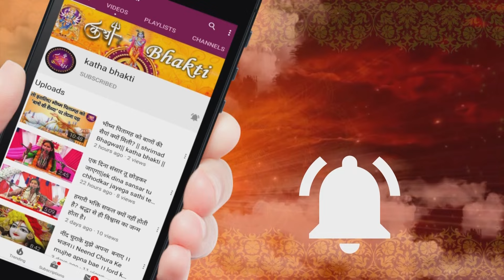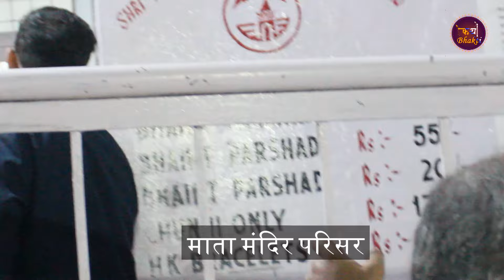Mata Vaishno Devi Yatra: A Spiritual Trek to the Holy Shrine in Jammu and Kashmir, India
"माँ वैष्णो देवी के पवित्र आश्रय की आध्यात्मिक यात्रा पर निकलें, जो दिव्यता और प्रेम से घिरी अपूर्व प्रकृति की रचना से भरी हुई है।"
Mata Vaishno Devi Yatra is a pilgrimage to the holy shrine of Goddess Vaishno Devi, located in the state of Jammu and Kashmir in India. The yatra involves a trek of around 14 kilometers from the base camp at Katra to the shrine, situated at an altitude of approximately 5,200 feet. The yatra is undertaken by millions of devotees every year, who come from different parts of the country to seek the blessings of the goddess.

The trek to the shrine is considered challenging and requires physical stamina, as it involves climbing steep inclines and negotiating rocky terrain. However, the journey is also considered spiritually enriching, with devotees chanting prayers and singing bhajans as they make their way to the shrine.

The shrine of Vaishno Devi is believed to be one of the holiest places in Hinduism, with the goddess revered for her divine powers and ability to fulfill the wishes of her devotees. The yatra is usually undertaken during the months of March to October, with the peak season being during the months of April, May, June, September, and October.

आप सभी भक्तों को मेरा प्रणाम बंधुओं आपको किस चैनल पर महापुरुषों के आशीर्वचन और कई कथा वाचक की कथा प्राप्त होगी साथ में कई सुंदर भजन भी आपको सुनने को मिलेंगे आप सभी भक्तों से निवेदन है आप इस चैनल को सब्सक्राइब और वीडियो को लाइक करें आपको वीडियो कैसी लगी आपने जरूर कमेंट कर बताएं धन्यवाद
KATHA BHAKTI is the Pupluar Spiritual Channel of India. Its popularity can be gauged by its highest devotional viewers. in this channel  KATHA BHAKTI YouTube channel with vast variety of Hindu bhajans, kirtans, aartis, aradhanas and spiritual discourses by prominent and very respected sants. We also telecast Live Programs and documentaries on the holy places of worship like temples,religous cities and widespread religous festivals in India.
To bridge the gap between the Divine and the Devotee , Katha Bhakti Channel invites you to find your spiritual journey through कथा भक्ति चैनल ।